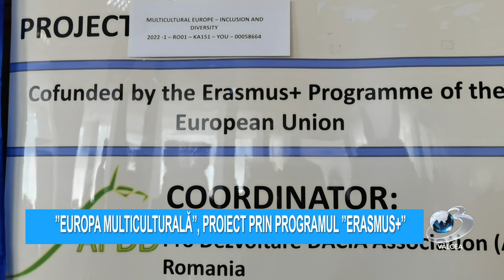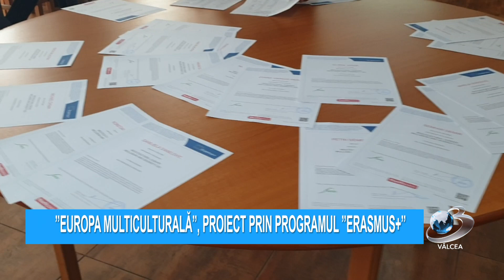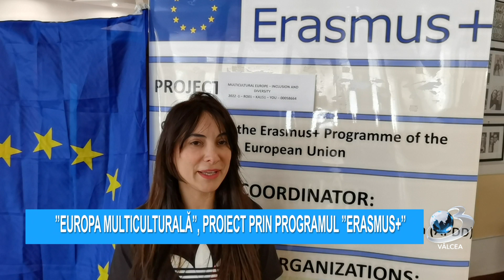”EUROPA MULTICULTURALĂ”, PROIECT PRIN PROGRAMUL ”ERASMUS+”